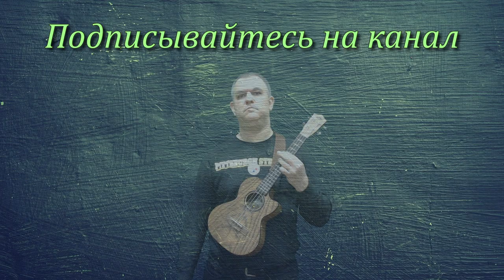Романс, Сплин (кавер на укулеле)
Кавер, исполненный под аккомпанимент укулеле, на песню группы Сплин "Романс".  Песня была использована в фильме Александра Велединского «Живой».
Инструмент: Lanikai OA-CET
Микрофоны: AKG P420